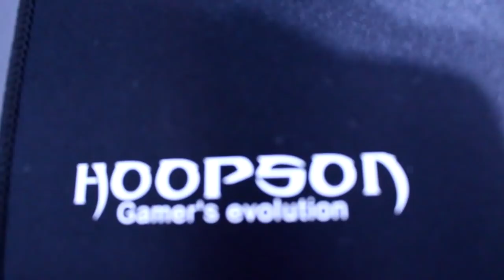Dando um UP no meu SETUP GAMER!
UP no setup gamer !

( o sorteio já foi realizado )